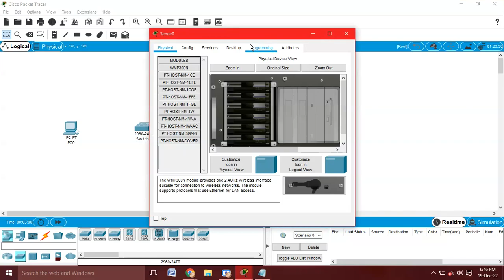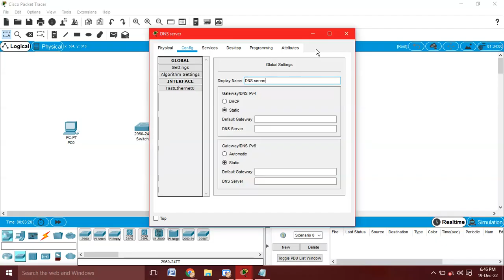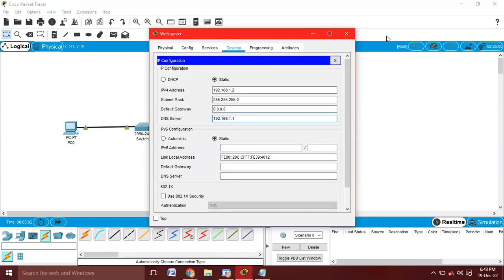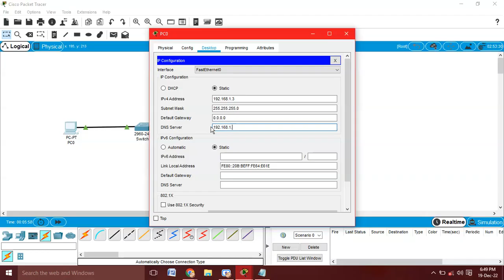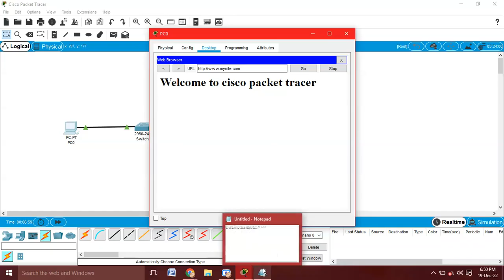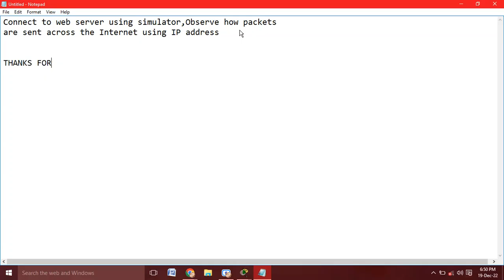Connect to Web server using Cisco packet tracer